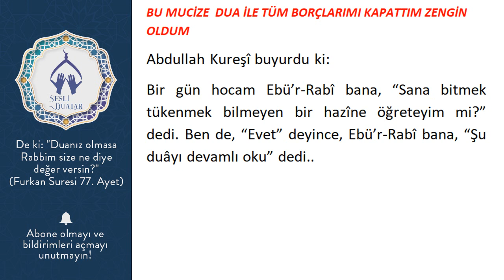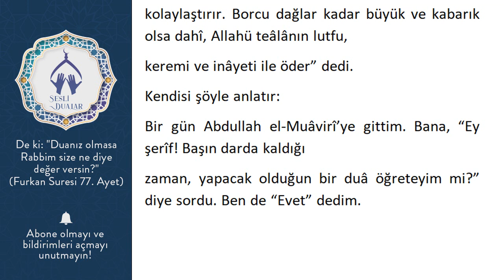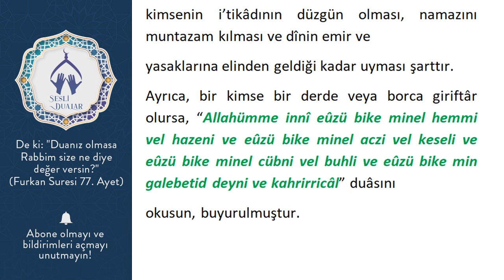BU MUCİZE DUA İLE TÜM BORÇLARIMI KAPATTIM ZENGİN OLDUM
Abdullah Kureşî buyurdu ki:
Bir gün hocam Ebü’r-Rabî bana, “Sana bitmek tükenmek bilmeyen bir hazîne öğreteyim mi?” dedi. Ben de, “Evet” deyince, Ebü’r-Rabî bana, “Şu duâyı devamlı oku” dedi..

Okumamı istediği duâ şöyle idi: “Yâ Vâhid, yâ Ehad, yâ Vâcid, yâ Cevâd, İnfehnâ minke bi nefh'ati hayrin inneke alâ külli şey’in kadîr.
Sonra bana, “Her kim bu duâyı namazlardan sonra, özellikle Cuma namazından sonra okursa, Allahü teâlâ onu her türlü kötülükten muhafaza eder.
Düşmanlarına karşı muzaffer kılar, ona ummadığı yerlerden rızıklar verir, geçimini

kolaylaştırır. Borcu dağlar kadar büyük ve kabarık olsa dahî, Allahü teâlânın lutfu,
keremi ve inâyeti ile öder” dedi.
Kendisi şöyle anlatır:
Bir gün Abdullah el-Muâvirî’ye gittim. Bana, “Ey şerîf! Başın darda kaldığı
zaman, yapacak olduğun bir duâ öğreteyim mi?” diye sordu. Ben de “Evet” dedim.

Bunun üzerine şu duâyı öğretti: “Yâ Vâhid, yâ Ehad, yâ Vâcid, yâ Cevâd,
İnfehnâ minke bi nefh'ati hayrin inneke alâ külli şey’in kadîr.”
Başım darda kalmadı..
Abdullah el-Muâvirî bu duâyı bana öğretmek için okuduktan sonra, başım hiç
darda kalmadı, rızkım çoğaldı. Duâda, maksadın hâsıl olması için, duâ eden

kimsenin i’tikâdının düzgün olması, namazını muntazam kılması ve dînin emir ve
yasaklarına elinden geldiği kadar uyması şarttır.
Ayrıca, bir kimse bir derde veya borca giriftâr olursa, “Allahümme innî eûzü bike minel hemmi vel hazeni ve eûzü bike minel aczi vel keseli ve eûzü bike minel cübni vel buhli ve eûzü bike min galebetid deyni ve kahrirricâl” duâsını
okusun, buyurulmuştur.